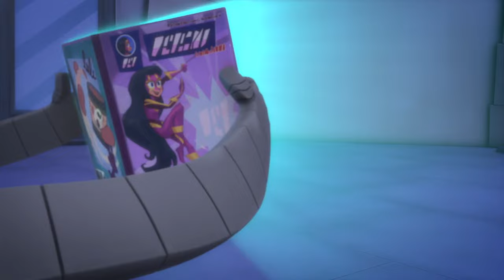PJ Masks | Season 4 LIVE 24/7 🔴 | Kids Cartoon | Video for Kids